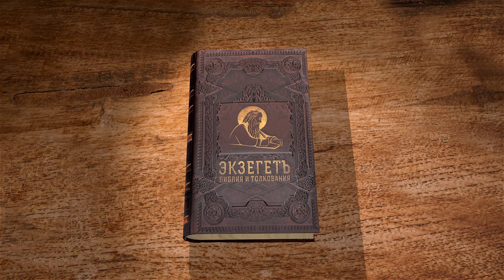Книга Исход. Глава 6. Протоиерей Олег Стеняев. Библия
Продолжаем цикл лекций Протоиерея Олега Стеняева по книге Исход. Читаем 6 главу. Ропот возник среди израильтян, они сетуют на Моисея, что он не может договорится с фараоном, и что царь Египетский ужесточает гнет их. Господь обращается к Моисею и успокаивает его тем, что фараон подчинится ему и отпустит народ израильский, и что Моисею нужно опять настаивать на словах, сказанных Богом. Моисей же не уверен в красноречие своем и говорит Богу, что народ его не послушает. Но по малодушию своему израильтяне не желают слушать Моисея.